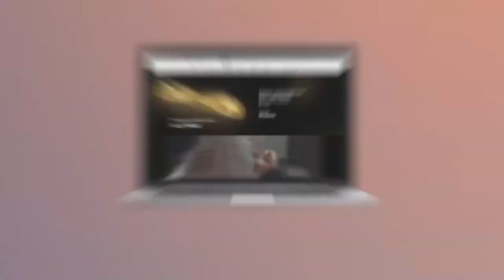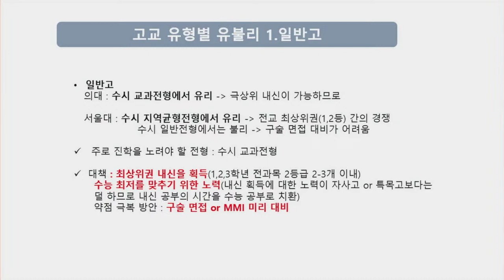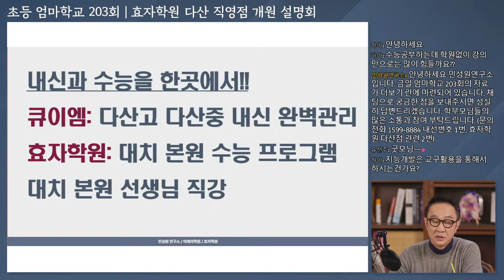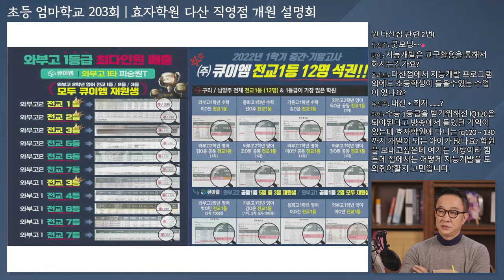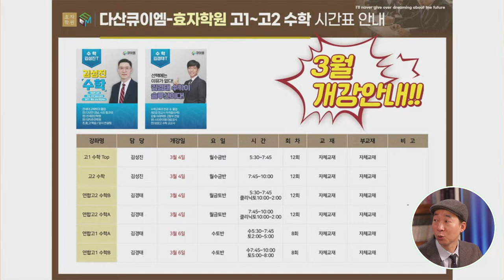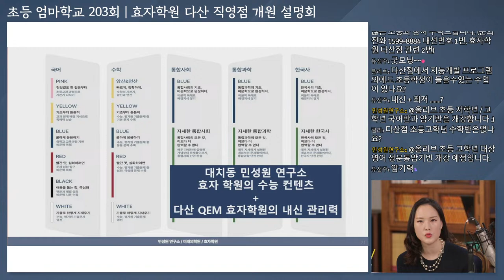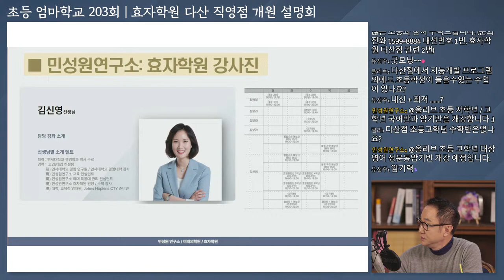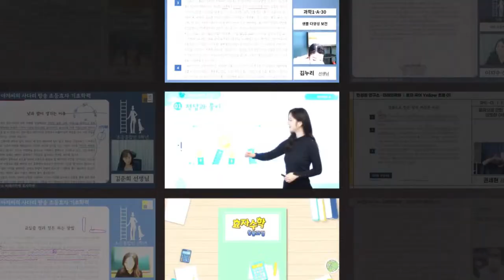초등 엄마학교 203회 | 효자학원 다산 직영점 개원 설명회 | 민성원 소장, 오규민 대표원장, 김신영 원장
안녕하세요, 민성원연구소입니다.
매주 목요일 11시, [초등 엄마학교]를 진행하고 있습니다.

민성원 연구소의 특화 프로그램인 “지능개발”과 “입시 컨설팅 노하우”를 접목하여
유치부, 초등 저학년, 초등 고학년 엄마들을 위한
초등 공부법, 초등 공부 로드맵을 제시합니다.

주제: 초등 국영수 공부법, 초등 공부 로드맵, 초등 영재원, 지능개발, 입시에서 성공하는 초등 공부법 등

민성원연구소 엄마학교 203회 "효자학원 다산 직영점 개원 설명회" 편은
민성원 소장,  오규민 대표원장, 김신영 원장께서 함께해 주셨습니다.

방송 당일 갱신되는 강의 자료는 아래 링크에서 받으실 수 있습니다.
(사용 시 출처 표기 부탁드립니다.)

2024년 1월, YEBOC VOD GRAND OPEN
대치동 민성원연구소, 효자학원, 미래의학원을 한 번에.

효자국어 YELLOW 비문학 독해 초등(01-06단계)

'효과적인 자습서' 효자국어
교재의 가치라고 생각되는 금액을 입금해 주세요.
더 많은 분들께서 부담 없는 비용으로 양질의 콘텐츠를 누리실 수 있도록 노력하겠습니다.
계좌번호: 신한은행 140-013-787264  (주) 예보크

-주소: 서울 강남구 삼성로 350-5 돌체스터 지하1층, 4층, 5층

질문 및 의견은 댓글로 부탁드립니다.
감사합니다.